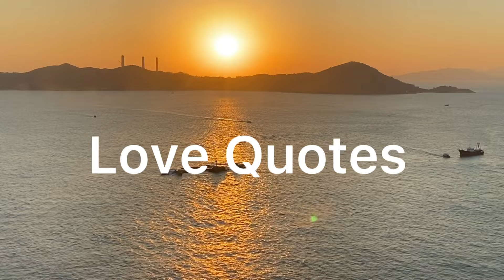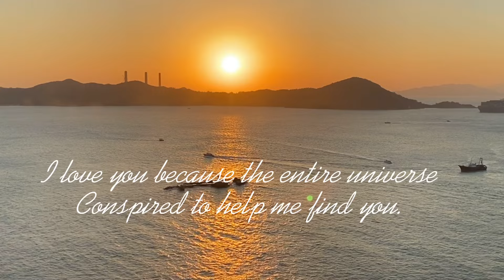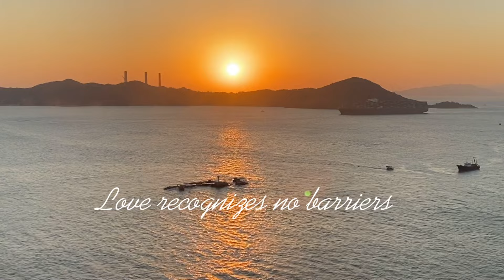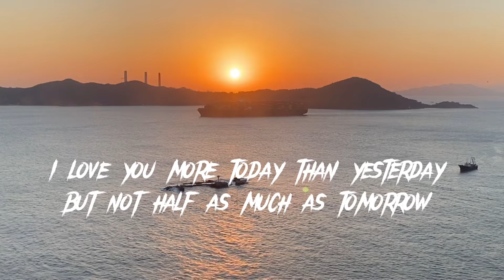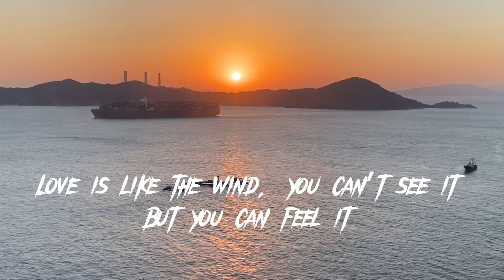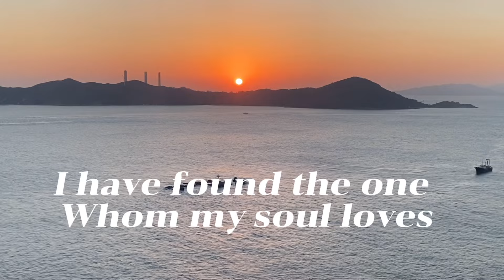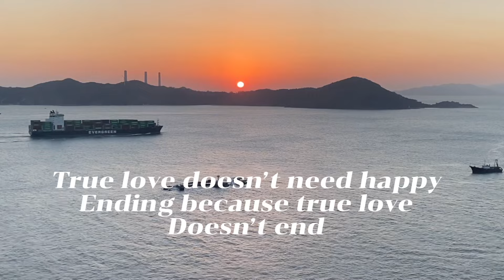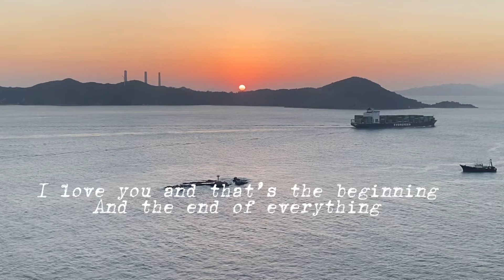SUNSET QUOTES #2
I love sunset